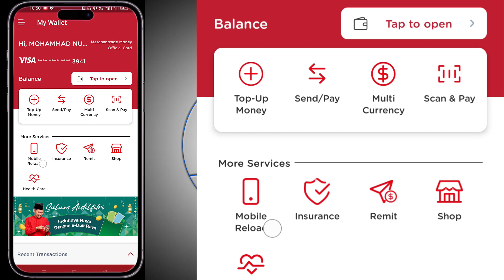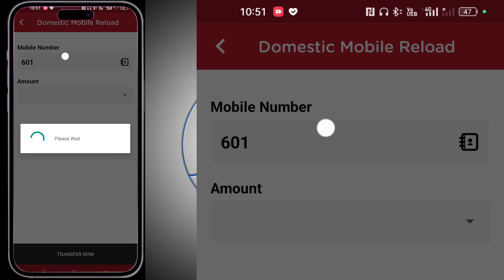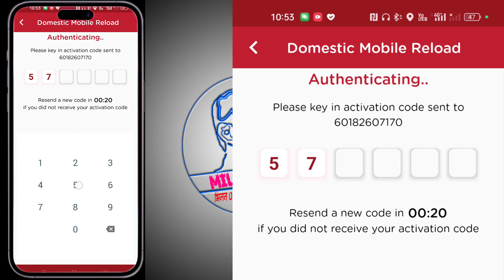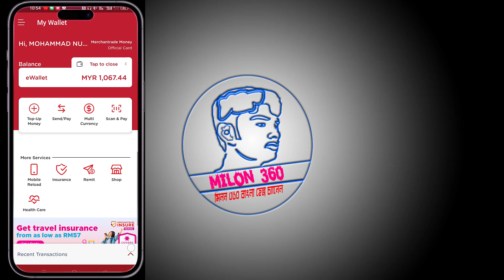Merchantrade theke mobail tup up korbe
Milon 360 Bangla Help Channel || মিলন ৩৬০ বাংলা হেল্প চ্যানেল ||

Milon 360 Banngla Help Channel
   মিলন ৩৬০ বাংলা হেল্প চ্যানেল

আমার এই চ্যানেলের ভিডিও যদি আপনাদের ভালো লাগে, তাহলে  অবশ্যই
লাইক ও কমেন্ট করবেন ||  এবং শিয়ার করতে ভুবেন না || আবারো ধন্যবাদ সবাইকে ||